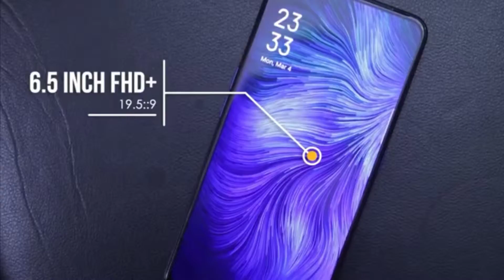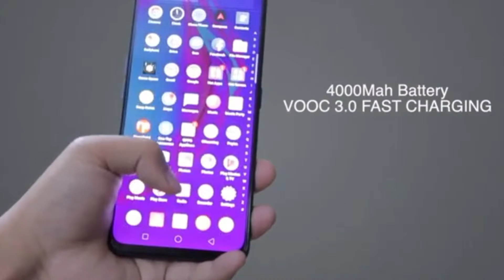Oppo f11 Pro | Oppo f11 Pro specification and price and detail Hindi ?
Hello friends,

Aaj is video mein main aap logo ko bataunga Oppo f11 Pro ki specification ke baare mein or detail ke baare mein.

(1). oppo f 11 Pro unboxing.
(2). oppo f 11 Pro specification.
(3). oppo f 11 pro.
(4). oppo f 11 Pro launching date.
(5). oppo f 11 pro deteal in hinde.